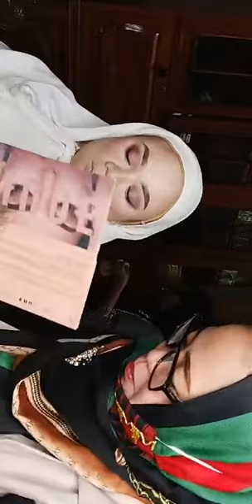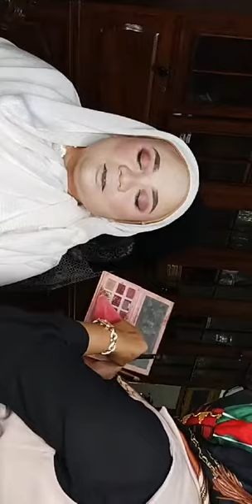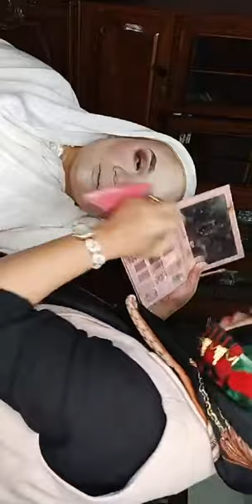MAKE OVER MAKE UP PENGANTIN INDONESIA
Yullie Taufik
Butik Pengantin
Member of Aspedi Lampung
Part of
📍 RM. SateTirtomas Pekalongan